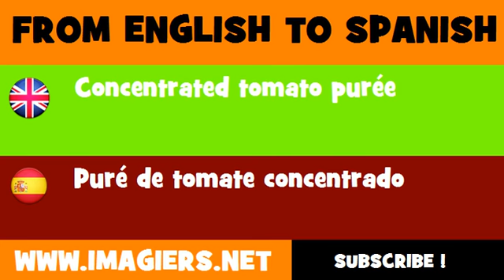ESPAÑOL = INGLÉS = Puré de tomate concentrado